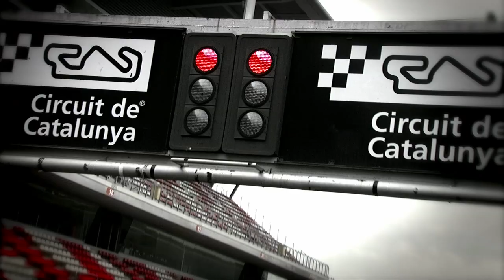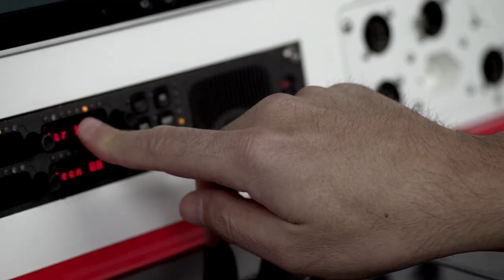Living the Dream - Sauber F1 Team 2013 Season Trailer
The dream of being a F1 driver; starting from pole; winning a race or even the championship. The Sauber F1 Team with drivers Nico Hülkenberg and Esteban Gutiérrez doing what they do best: racing the Sauber C32-Ferrari! It's what we live for every day.

Through highs and lows, we never give up! Dedication, precision, team work and emotions - this is what pure motorsport is all about.